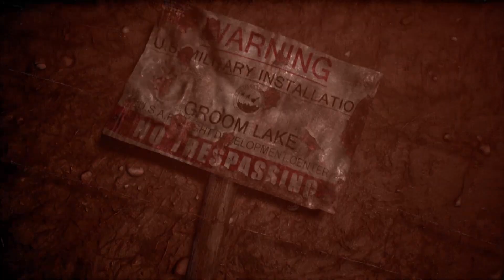Daymare: 1994 Sandcastle | Launch Trailer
The brand new launch trailer for Daymare: 1994 Sandcastle is out NOW - featuring the original track "LONELINESS" performed by CRISTINA SCABBIA from LACUNA COIL and composed by our Alessandro Galdieri!

Plunge deep into the darkness and prepare to face a new form of survivor horror.
Follow special agent Dalila Reyes and take part in the mission "Sandcastle", make your way through nightmares made flesh and discover the truth of the mysterious incident behind the doors of a top-secret military base.

No place will be safe from AUGUST 30th on STEAM, GOG.com, EPIC GAMES STORE, PS4, PS5, XBOX ONE and SERIES X|S!